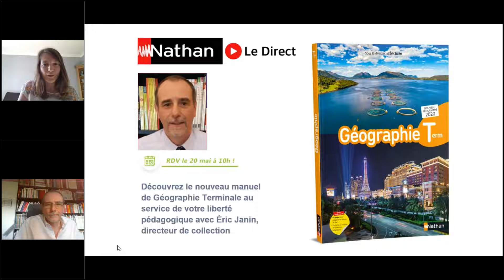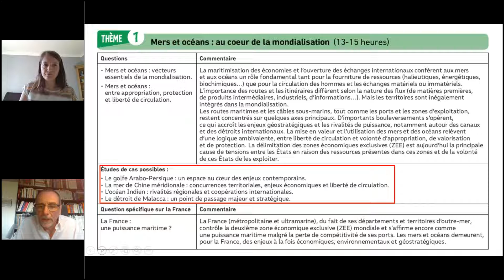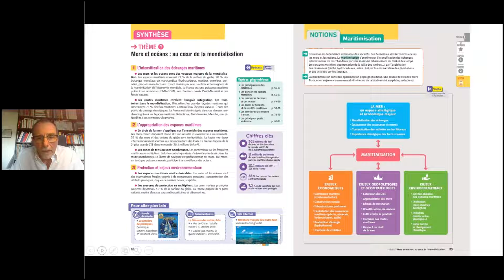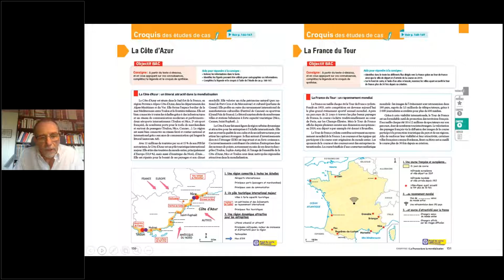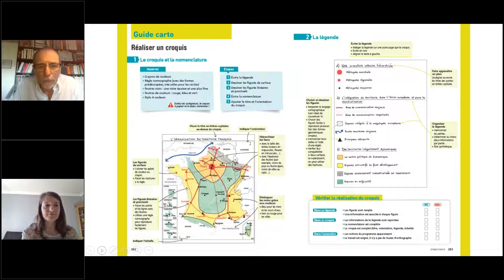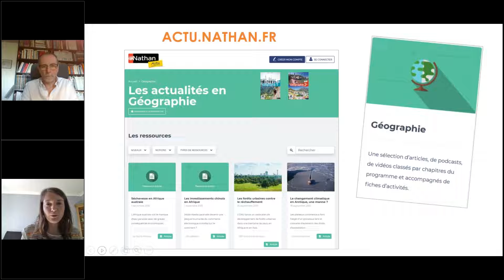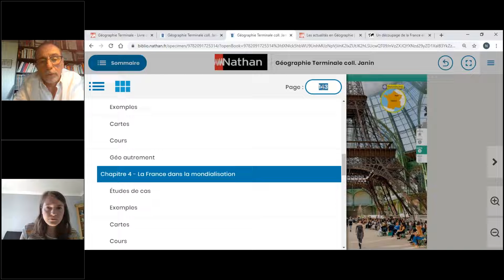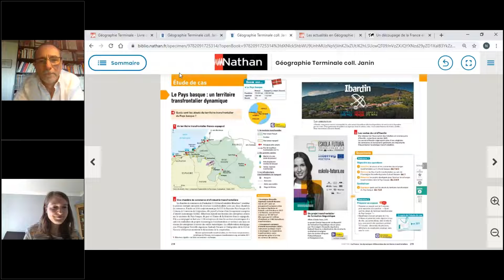[REPLAY] Géographie Terminale avec Eric Janin, directeur de collection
Visionnez le replay de la présentation du mercredi 20 mai 2020, par Eric Janin, directeur de la collection du manuel Géographie Terminale, qui répond à la fin de la vidéo aux questions qui lui ont été posées au sujet des programmes, des épreuves du Bac, du nouveau manuel…
Rencontre animée par Séverine Bulan, responsable éditoriale Nathan Sciences Humaines.